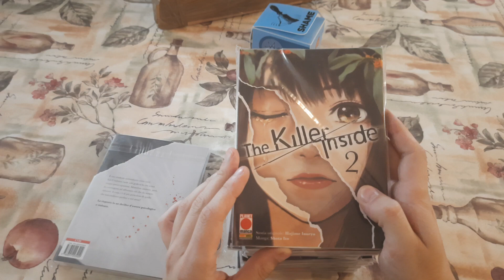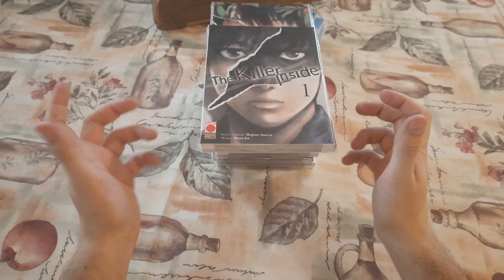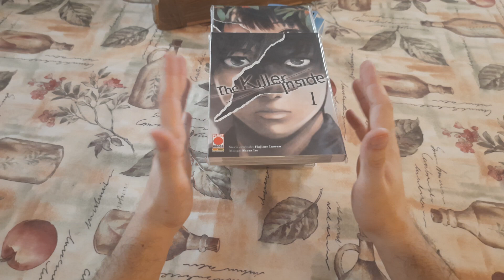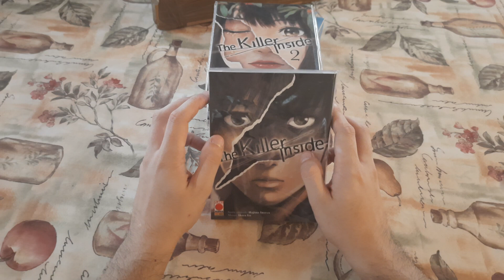Video acquisti manga da Vinted - offerte assassine!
una serie che aspettavo tantissimo! finalmente posso dire di avercela in collezzione yess